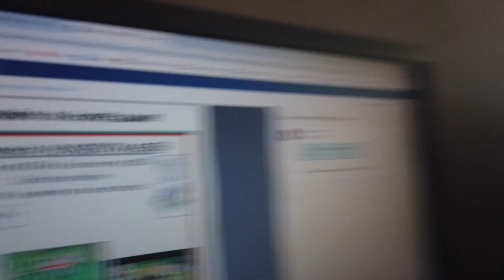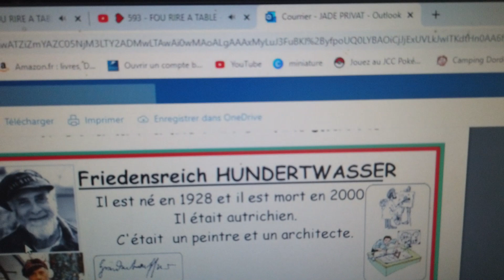❥ 595 - ENCORE UN APÉRO VISIO - [ VLOG FAMILLE ] - MA VIE DE MAMAN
ENCORE UN APÉRO VISIO - [ VLOG FAMILLE ] - MA VIE DE MAMAN

1222 bisous !